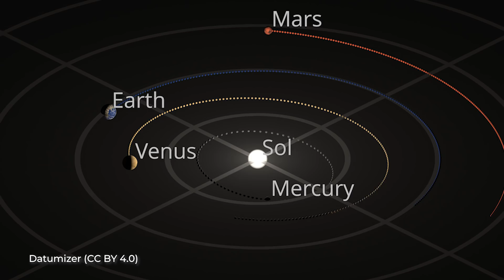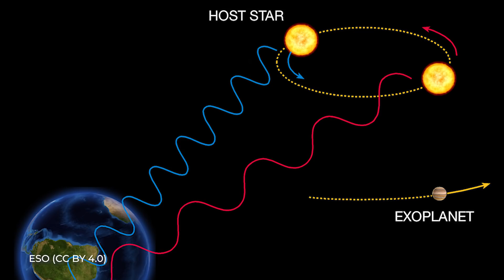Neuer Planet entdeckt: Stern Beta Pictoris überrascht schon wieder!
Schon wieder eine spektakuläre Überraschung, die der Stern “Beta Pictoris” da für uns bereithält. Eine neue Studie hat nämlich jetzt enthüllt, dass dieser massereiche blutjunge Stern nicht nur von einem, sondern sogar von mindestens zwei gigantischen Planeten umkreist wird. Wie können wir uns “Beta Pictoris C” vorstellen und wie gelang diese überraschende Entdeckung?!

Skript: Christine Kirchhoff
Schnitt: Julian Zahn